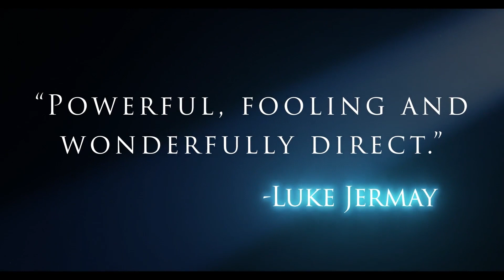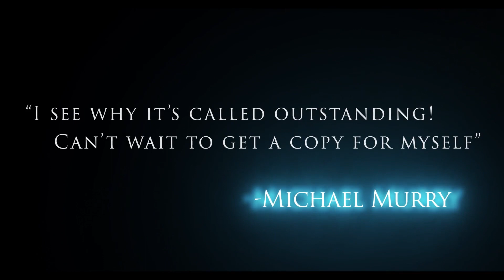Out Standing by Marc Oberon